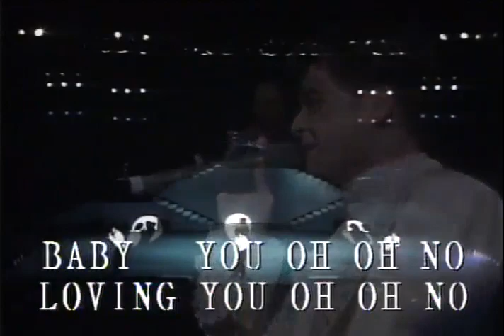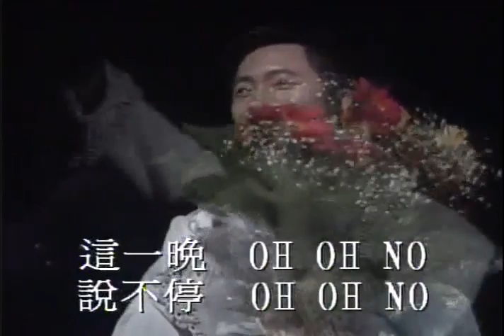草蜢 Grasshopper - You Are Everything Live